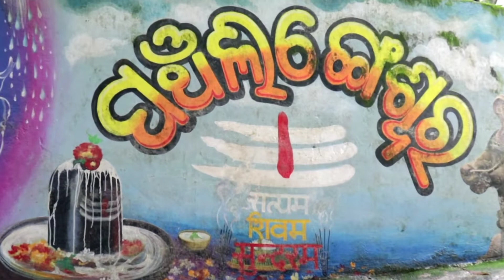Panchalingeswar Temple || Panchalingeswar Mandir || ପଚଁଲିଙ୍ଗେଶ୍ଵର ମନ୍ଦିର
This video is about on panchalingeswar temple which is situated at balasore district of odisha.